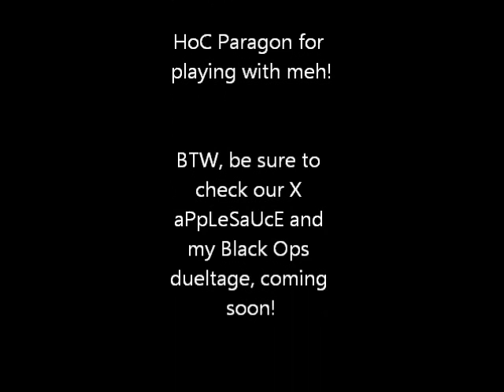Red Faction: Guerrilla - Live Commentary (20 kills) by jkallsen312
A little late on the upload. I aplogize for that because I didn't even notice that the you sent us the video. Anyways here is his channel